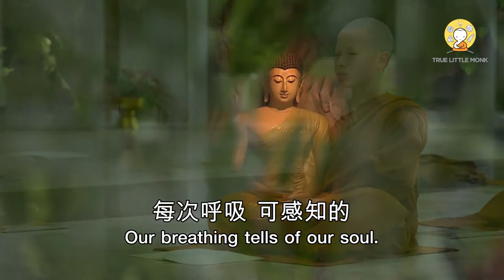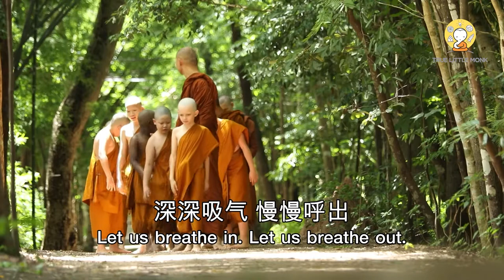True Little Monk | Breath of Pleasure (Chinese Version)「Official MV」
The First International Dhamma Reality Documentary
To Inspire the World of Compassion and Kindness.

✿ On TrueVisions 60, 99 and HD 119, 333 (Thailand Based)
✿ Application TrueID